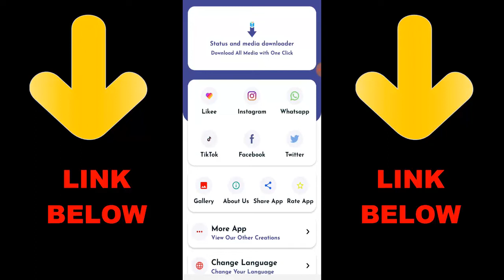Hogman vs Alex 1v1 COD Mobile Sniper Only Call of Duty Mobile 1v1 Duel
► OchoochogiftYT
Random Videos